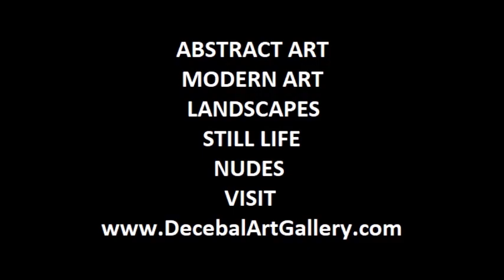Oil And Acrylic Paintings